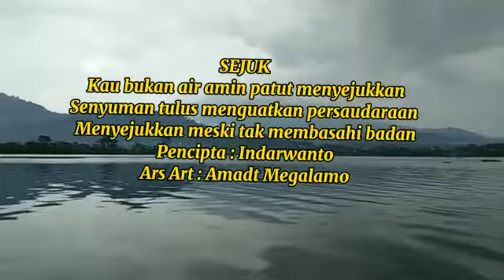SEJUK, 112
Video dari Indarwanto Hikmatologi